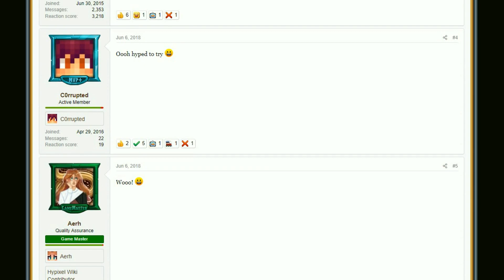the hypixel castle bedwars experience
Flufayy gets carried by 38 better Minecraft players and 1 guy who sabotages his own team's bed defense. Still a pretty solid Dream mode though.

It's always fun to revisit Castle Bedwars, it probably has the coolest concept out of all the Dream modes, although I'll say it's not my favorite of them. Hope you guys can enjoy this quick visit.